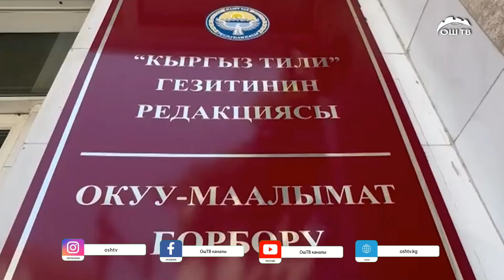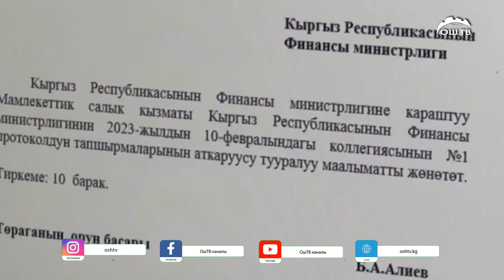Француз, англис тилдерин мыкты сүйлөшөт бирок кыргыз тилин билишпейт